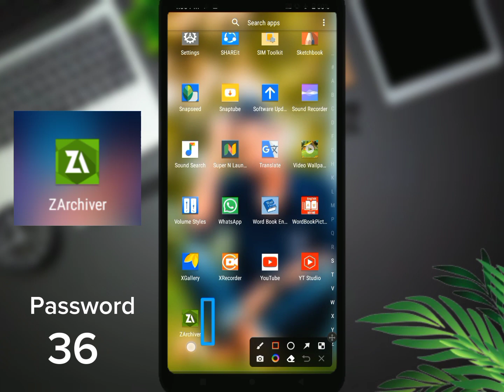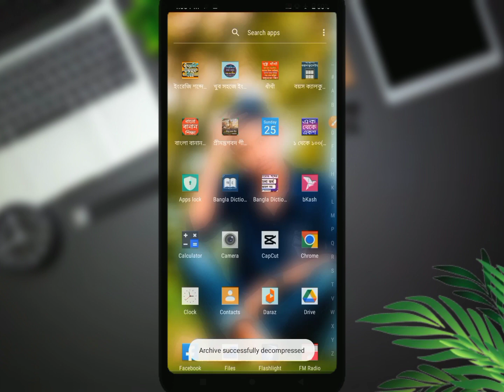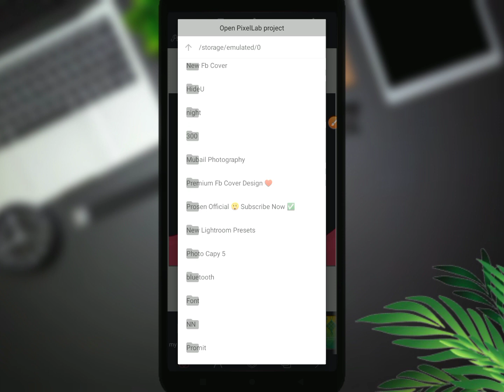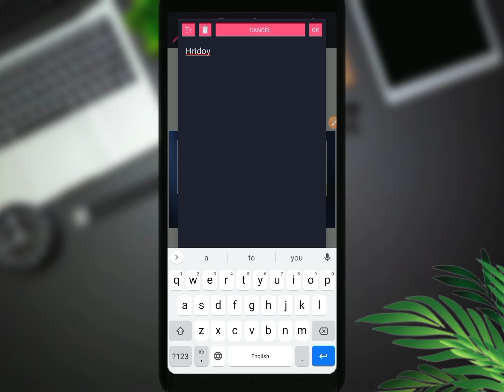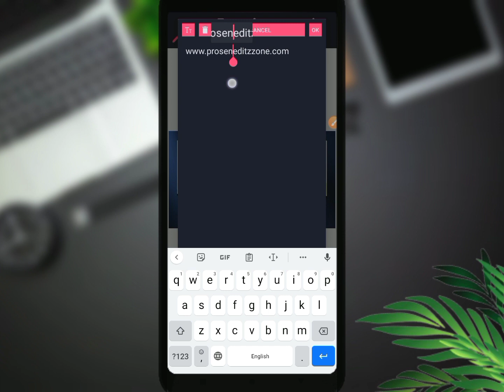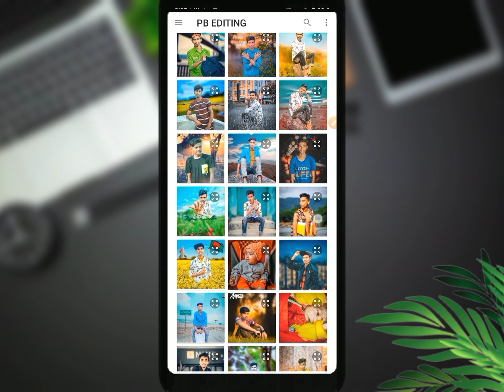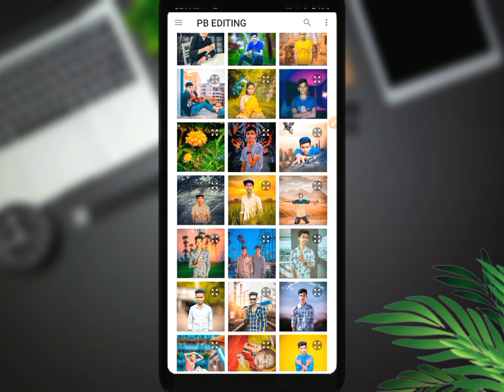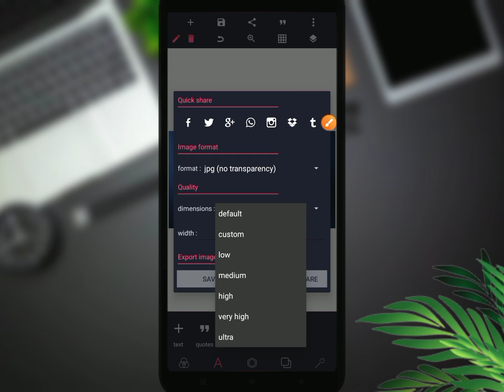Vairal Facebook Cover Photo Design Mobile ( Zip File ) Free Download / PixelLab / Prosen Editz Zone.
নিচে পিয়াইপি পাইল লিংক দেওয়া আছে সবাই ডাউনলোড করে নেবেন
সম্পূর্ণ ভিডিওটি দেখে পাসওয়ার্ডটি সংরক্ষণ করেন